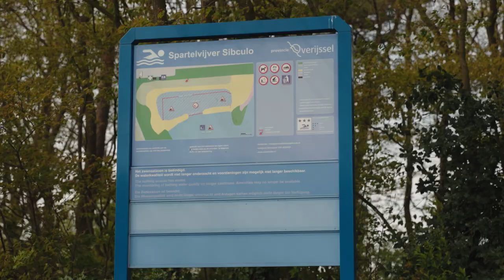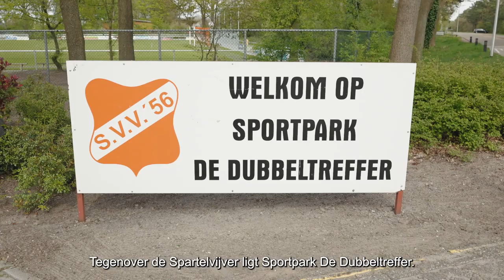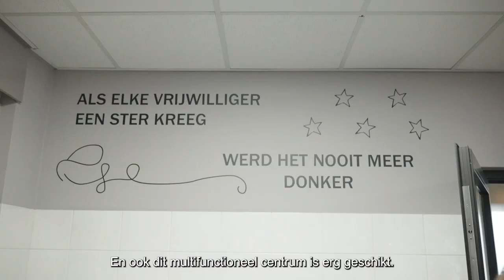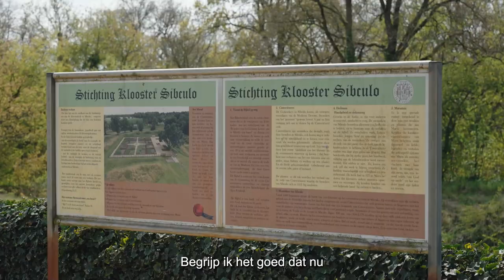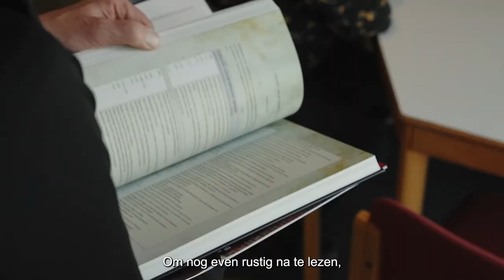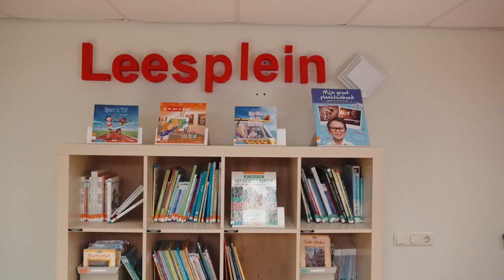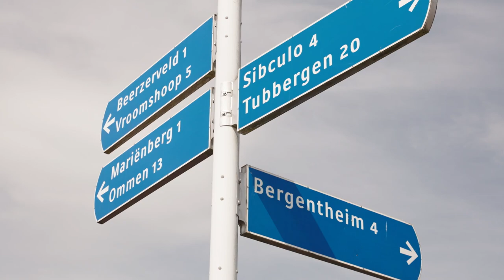Sibculo | Route 29 aflevering 4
Burgemeester Maarten Offinga wandelt sinds januari 2022 de Route 29. Hij wandelt dan elke maand door een van de 29 kernen in de gemeente. Inwoners zijn welkom om een stukje mee te wandelen en te laten zien wat hun kern bijzonder maakt. Ook tips en ideeën zijn welkom!

Maarten Offinga is in september 2020 begonnen als burgemeester, vlak voor de tweede coronagolf. Daardoor kon hij niet naar de inwoners toe en kennismaken met de kernen zoals hij dat graag had willen doen. Hij heeft inwoners toen uitgenodigd met hem te gaan wandelen. Want dat kon wél. Dat beviel zo goed dat Maarten Offinga besloot om in januari 2022 te starten met de Route 29. Elke maand wandelt hij door een of meerdere kernen. Dat doet hij meestal op een donderdagmiddag.

Maarten Offinga: “Ik hoop dat mensen een stukje met mij mee willen wandelen en tijdens de wandeling laten zien en vertellen wat hun woonomgeving bijzonder maakt. Ik kijk er bijzonder naar uit om de gemeente Hardenberg op deze manier verder te ontdekken!”

*Programma eerste helft 2022*
Het programma voor de eerste helft van 2022 ziet er als volgt uit:
- 27 januari 2022
  Radewijk, Hoogenweg, Venebrugge
- 24 februari 2022
  Ebbenbroek/Bruchterveld
- 31 maart 2022
  Kloosterhaar
- 21 april 2022
  Sibculo
- 25 mei 2022
  Mariënberg
- 7 juli 2022
  Diffelen en Rheeze
- 29 september 2022
  Bergentheim, Oud-Bergentheim, Brucht, Gouden Ploeg
- 27 oktober 2022
  Heemserveen en Rheezerveen

De data en bestemmingen voor de rest van 2022, 2023 en 2024 worden later bekend gemaakt.

*Wandel mee of meld tips en activiteiten aan*
Wie een stukje mee wil wandelen, een bijzondere plek wil laten zien, of een onderwerp dat speelt in een van deze kernen wil bespreken, kan zich aanmelden. Ook tips of ideeën voor plekken die de burgemeester zeker moet bezoeken zijn welkom. Of een tip over iemand met een bijzonder verhaal.